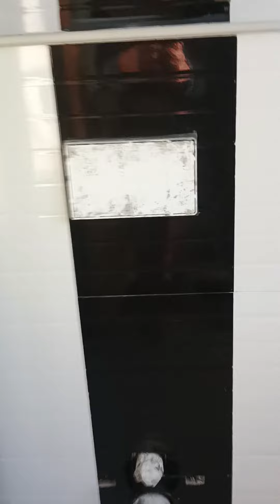black and white tile work complete